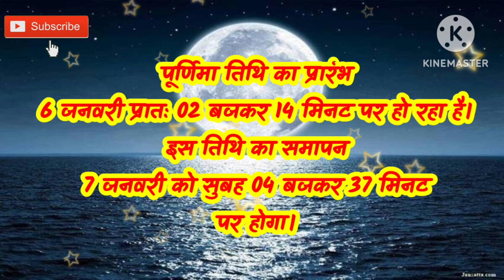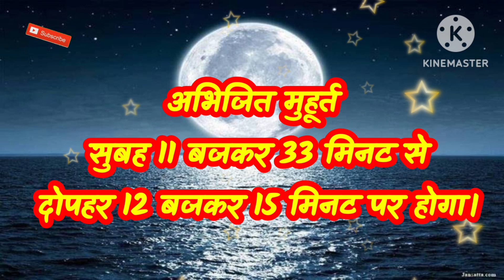Purnima Kab Hai | पौष पूर्णिमा कब है Puranmashi kab ki hai | Poornima | Purnima Kab hai January 2023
Purnima Kab Hai | पौष पूर्णिमा कब है Puranmashi kab ki hai | Poornima | Purnima kab hai January 2023 |Purnima date 2023